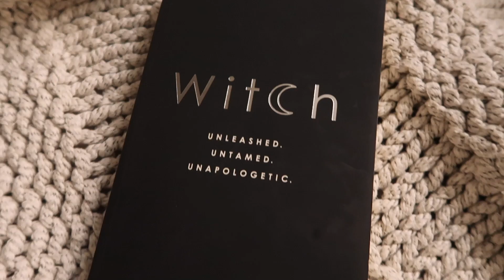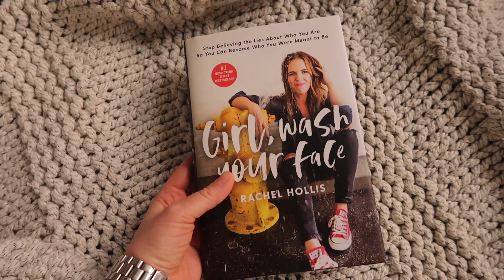FEBRUARY FAVORITES!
📍Mentioned in this video:
Dare to Lead